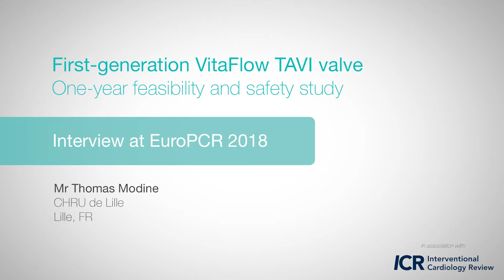EuroPCR 2018: First-Generation VitaFlow TAVI Valve - Dr Thomas Modine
Dr Thomas Modine (CHRU de Lille, Lille, FR) discusses First-generation VitaFlow TAVI valve - One-year feasibility and safety study

Filmed on-site at EuroPCR 2018